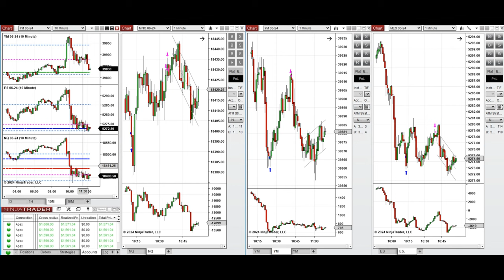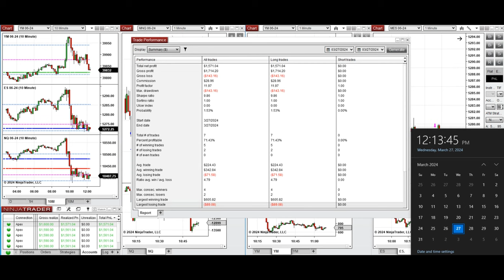Price Action Algo Trading Journal: Nasdaq, Dow Jones, and S&P500 Futures - 27 March 2024